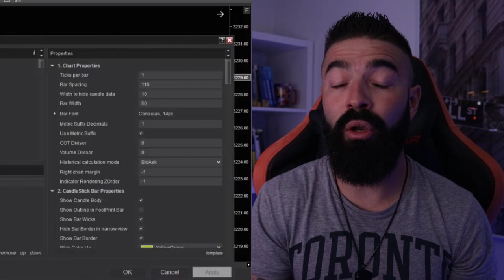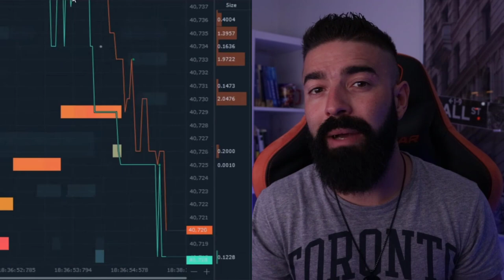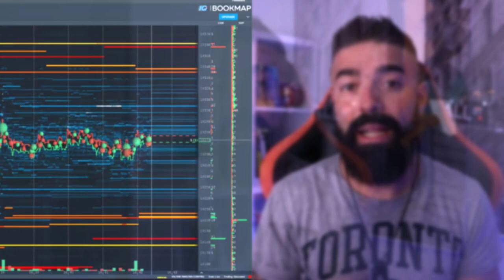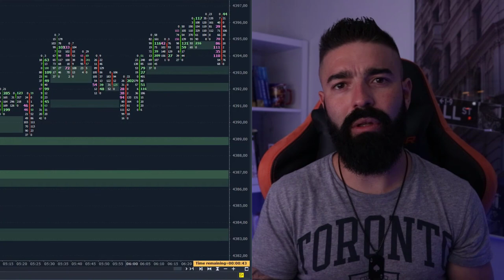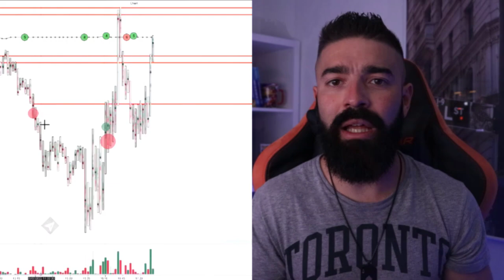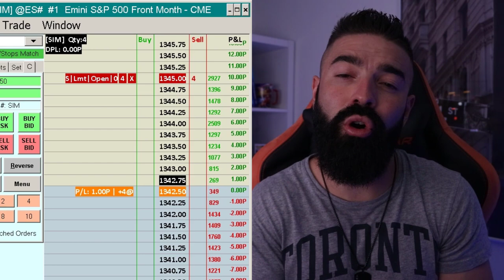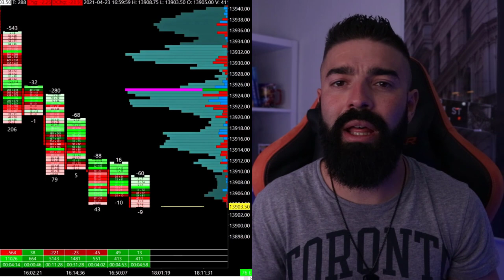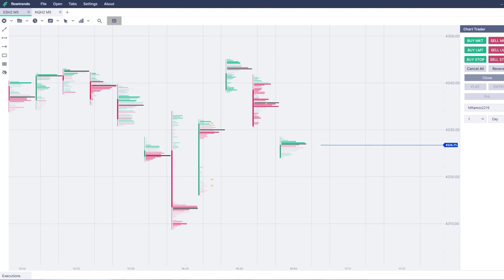[Guía completa 2023✅] Plataformas de trading con Order Flow: ninjatrader, metatrader... ¿Hay gratis?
¿Cómo conseguir o tener Order Flow? ¿Puedo verlo en ninjatrader, tradingview o metatrader? ¿Es gratuito? ¿Qué plataformas hay? ¿Es un indicador?... Te respondemos a todas las preguntas

En este video te cuento todas las plataformas de trading disponibles para visualizar el Order Flow, sus precios y principales características para que puedas elegir la que más te conviene.

Encuentra toda la info sobre NinjaTrader 8 y 9, Tradingview, Quantower, Metatrader, Exocharts, GoCharting, Atas, mzpack, pipflow, bookmap, overcharts, SierraCharts, ClusterDelta, TensorCharts, GoCharting, Exocharts y Flowtrends

Aquí tienes las partes del video:
00:00 Intro
00:57 Principales dudas
03:32 Ninja Trader
04:24 Mzpack
06:10 Pipflow
08:28 Quantower
10:36 Bookmap
12:26 Overcharts
13:38 ATAS
18:25 Sierra Charts
19:35 Clúster Delta
20:24 Tensor Charts
20:45 GoCharting y Exocharts
21:16 Flowtrends
22:30 Cierre